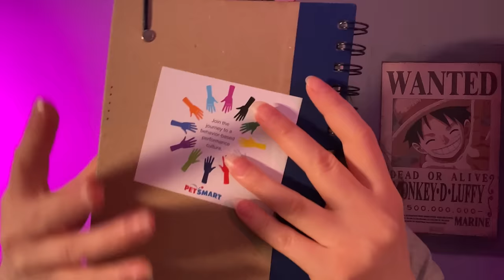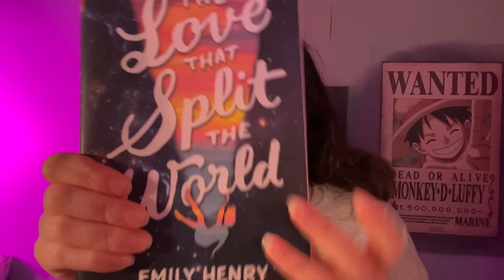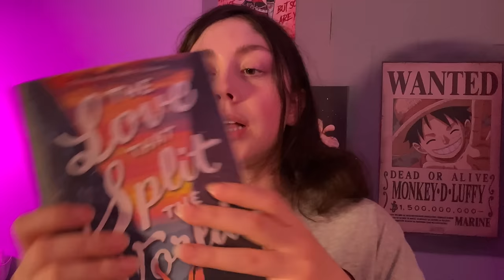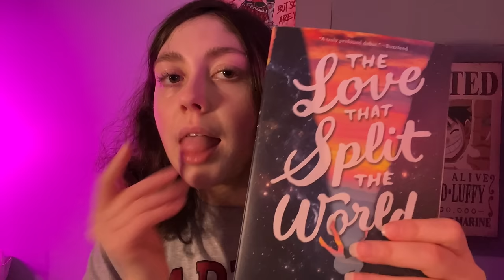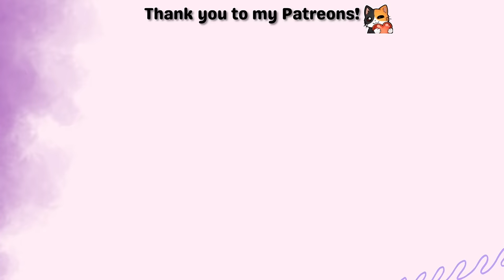ASMR | SPIT PAINTING YOU with Objects + Doing Your Spit Makeup FAST | Mouth Sounds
This video has personal attention, mouth sounds, whispering, spit painting, spit painting YOU, wet mouth sounds, whispering, hand movements, face touching, hand sounds, fast asmr, and fast and aggressive asmr. I hope you enjoy this video; I enjoyed filming it. I am always improving, while being open to change, so more and better to come. Feel free to give me any feedback. Spit painting triggers are inspired by Miss Manganese ASMR! Posting this video made me nervous LOL 🥴 I PUT VISIBLE SPIT IN THE TITLE SO BEWARE. ALSO, sorry for so many light changes, it was just not staying 1 colour 😭 + IS THE AUDIO QUALITY BETTER? I set up my mic differently. Let me know! ^.^

Choose between $2, $4, $6 or $8 a month and receive multiple ASMR videos, plus other perks, only available to Patreon! (you gain access to new AND all previously posted content 💖)

0:00 hello/merhaba/salut/hola
0:50 so… + spit painting you
5:55 vaseline
8:33 stethoscope
10:38 bobby pins
12:33 notebook
16:28 book
20:54 pen + writing on you
23:28 wiping you down
24:24 lipgloss
26:29 mascara
27:51 flashlight
29:01 bye/hoşçakal/au revoir/adiós